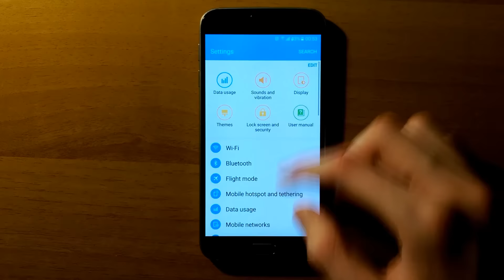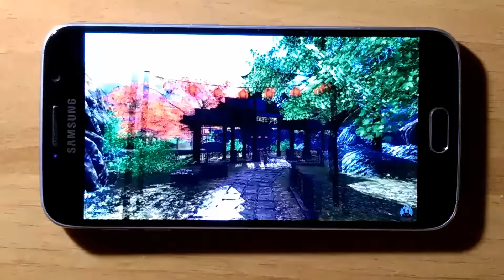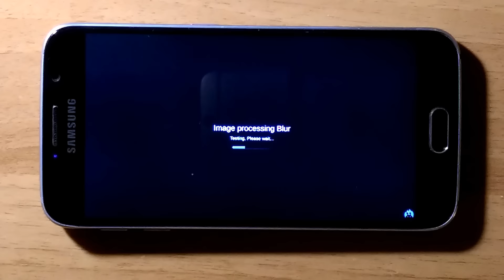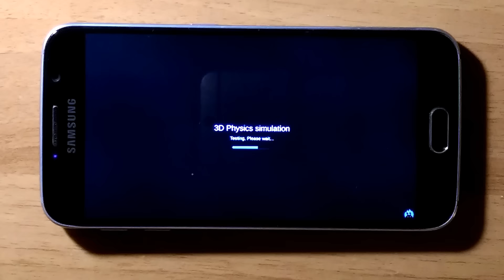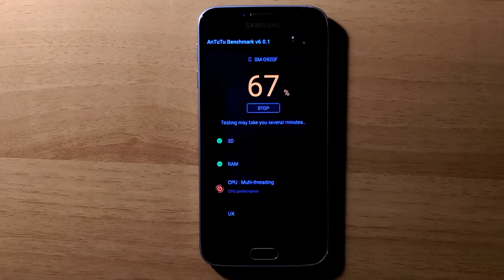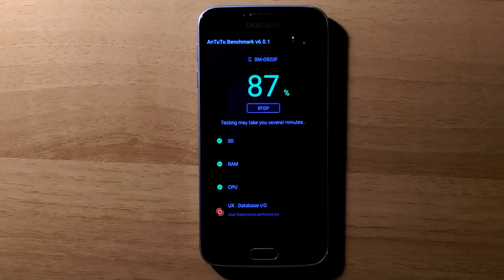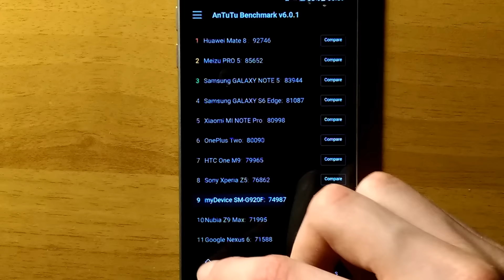Samsung Galaxy S6 - Official Android 6.0.1 Marshmallow - AnTuTu Benchmark Test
AnTuTu Benchmark Test on Samsung Galaxy S6 (SM-G920F) with Official Android 6.0.1 Marshmallow. The new firmware is available for example on xda (for now only branded - Vodafone UK)